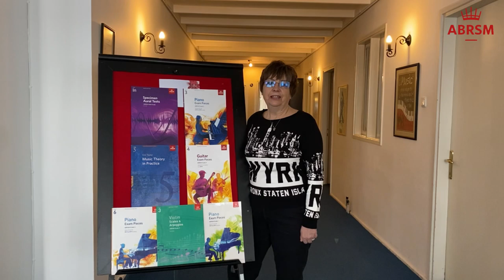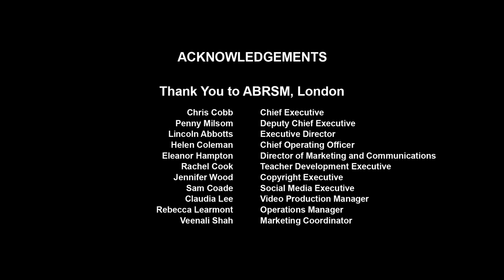The Seventh ABRSM Global High Scorers' Concert - May 2022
SOUTH AFRICA, Mossel Bay - Maia Leonard
HONG KONG, SAR China - Li Kwong Ching
THAILAND, Bangkok - Pharkorn Phophong
MALAYSIA, Johor Bahru - Quensly Gan Yui Fei
MONGOLIA, Ulaanbaatar - Saranchimeg Munkhzul
JAPAN, Tokyo - Ichika Tsuchihara
MALAYSIA, Johor Bahru - Lim Anyie
UNITED KINGDOM, London - Isabelle Smith
MALAYSIA, Johor Bahru - Chay Jun Yao
QATAR, Doha - Maya Coogan
JAMAICA, Mandeville - Jonathon Saunders
SOUTH KOREA, Seoul - Seoyeon Son
MALAYSIA, Johor Bahru - Wong I-Ning
MAURITIUS, Rose Hill - Marie-Christine Karen Seetal
SINGAPORE - Hailey Goh Yu Tong
NEW ZEALAND, Auckland - Tiana Tong
MALAYSIA, Kuala Lumpur - Alistair Chew Yan Chern
HONG KONG, SAR China - Yu Ching Yan
UNITED KINGDOM, Loughborough - Joseph Wild
TURKEY, Izmir - Ufuk Kilinç
DOMINICAN REPUBLIC, Santo Domingo - Andrés Eduardo Zuluaga Torres
JAMAICA, Kingston - Shamitha Sai Chindepalli
CHINA, Guangzhou - Xu Man
TURKEY, Izmir - Okan Güngör
QATAR, Doha - Czanina Francoise Sebial
MALAYSIA, Kuala Lumpu - Anna Sofia Ahmad Nazri
HONG KONG, SAR China - Tang Nga Man
MALAYSIA, Johor Bahru - Emma Wong Zi Xuan
SINGAPORE - Grace Shi-En Chew
THAILAND, Bangkok - Ultimata Sangrungruang
MALAYSIA, Johor Bahru - Ivanna Tan Ying Xuan
THAILAND, Bangkok - Thitirat Wiwatpanachart
TURKEY, Izmir - Cem Gürsoy
INDIA, Kanpur - Ankit Jolen Topno
MALAYSIA, Penang - Tan Yen Yi
GUYANA, Georgetown - Emily Shah
MALAYSIA, Johor Bahru - Jeanette Hau Jean Ann
TURKEY, Izmir - Ilgin Tüzgen
UNITED STATES OF AMERICA, Los Altos - Caden Chau
MALAYSIA, Petaling Jaya - Ethan Lim Fang Yue
JAMAICA, Kingston - Justin Obama Audley Watts
SINGAPORE - Victoria Loh Yi Ting
QATAR, Doha - Chloe Bouvard
INDIA, Mumbai - Nyra Jain
MALAYSIA, Johor Bahru - Ang Cheng Xi
JAMAICA, Kingston - Liam Loíc Logan
SOUTH KOREA, Seoul - Bomin Kim
QATAR, Doha - Samantha Ysabel Retonio
MALAYSIA, Kuala Lumpur - Adam Rayyan Ahmad Nazri
HONG KONG, SAR China - Wong Lok Hay
SRI LANKA, Colombo - Oneli Gamagedara
THAILAND, Bangkok - Achira Ken Wichayachakom
JAMAICA, Kingston - Dedipya Sunkara
QATAR, Doha - Abdulraouf Arebi
MALAYSIA, Johor Bahru - Joyce Nge Le Xin
HONG KONG, SAR China - Lee Chit Wing
INDIA, Kanpur - Ananya Singh
SINGAPORE - Lin Quanshuo, Joel
MALAYSIA, Selangor - Tay Jia Xuan
QATAR, Doha - James Hunter Watkins
MALAYSIA, Kuala Lumpur - Aaron Yoon Wei Ren
HONG KONG, SAR China - Hin Yu Henoch Tang
QATAR, Doha - Kai Qing Chng
MALAYSIA, Kuala Lumpur - Evan Yoon Wei Ern
SOUTH AFRICA, Kimberley - Oscar Hsu
SINGAPORE - Lucas Liow Jun Kai
TURKEY, Istanbul - Alara Kormz
INDIA, Kanpur - Vinayak Purwar
MALAYSIA, Ipoh - Agnes Lee Kai Qing
PHILIIPPINES, Manila - Alexandra Sim
MALAYSIA, Petaling Jaya - Anya Ru-Lan Sithambaram
CHINA, Guangzhou - Chen Jing
GREECE, Athens - Vasia Mougiou
HONG KONG, SAR China - Li Chi Ting
MALAYSIA, Kuala Lumpur - Isabel Yoon Shu Wen
SOUTH KOREA, Seoul - Yuchan Heo
SINGAPORE - Amelia Loh Xuan Ting
MALAYSIA, Ipoh - Choo Wei Hao
MACAO, SAR China - Franky Ng Sok Kun
CHINA, Wuxi - Chen Haotian
BOTSWANA, Gaborone - James Gobapatwe Moloise
GREECE, Athens - Morfo Psyrra
SOUTH AFRICA, Durban - Irene An
MALAYSIA, Johor Bahru - Low Xin Yu
MALTA, Pieta - Alexandra Camilleri Gambin
CHINA, Guangzhou - Tam Po Yin
SOUTH AFRICA, Mossel Bay - Handri Engeli Viljoen
MALTA, Mellieha - Elisa Borg
CHINA, Shanghai - Yi Teng
UNITED STATES OF AMERICA, Illinois - Anthony Yang